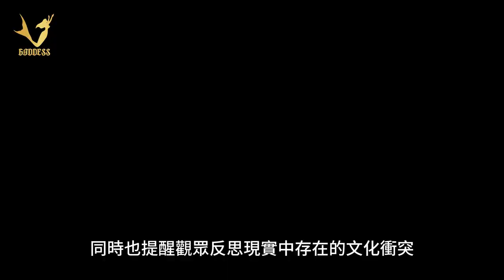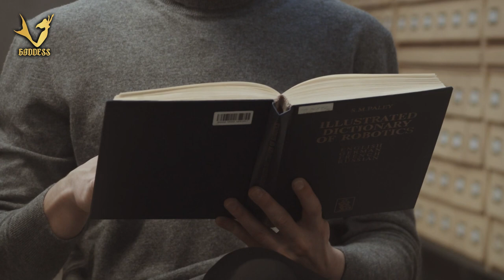真實的《阿凡達》與《風中奇緣》，可憐的公主與消費美國原住民的無良男主角The real "Avatar" and "Pocahontas"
《阿凡達》是一部由導演詹姆斯·卡麥隆執導的科幻電影，於2009年上映。電影敘述了一個富有想像力的外太空世界——潘朵拉，以及人類與當地居民納美族之間的複雜關係。影片通過宏偉的視覺效果、動人的敘事和深刻的主題，吸引了全球觀眾的關注。以下將對《阿凡達》進行綜合分析，探討其視覺呈現、情節發展、人物塑造以及主題探討等方面。阿凡達的故事也讓人想起了迪士尼的經典動畫《風中奇緣》，《風中奇緣》也是美國原住民與外來者之間的衝突愛情故事，而且這兩個故事最終都是給了一個幸福美滿的結局，但是你知道嗎？
真實世界的風中奇緣並沒有電影中的劇情這麼美滿，也不可能像阿凡達一樣最終兩邊的族人都可以過著幸福快樂的日子。

"Avatar" is a science fiction film directed by James Cameron, released in 2009. The film depicts an imaginative extraterrestrial world – Pandora – and the complex relationship between humans and the indigenous Na'vi people. With its grand visual effects, compelling narrative, and profound themes, the movie captivated global audiences. The following comprehensive analysis will delve into the visual presentation, plot development, character portrayal, and thematic exploration of "Avatar."

The story of "Avatar" also evokes memories of Disney's classic animated film "Pocahontas," another tale of conflicted love between Native Americans and outsiders. However, in both stories, the real-world "Pocahontas" and "Avatar" are far from the idyllic scenarios depicted in the movies. Did you know that the real-world counterpart of these tales does not have such happily-ever-after endings for both sides?